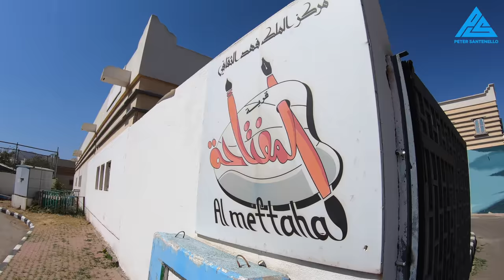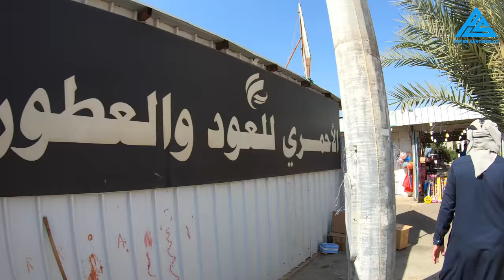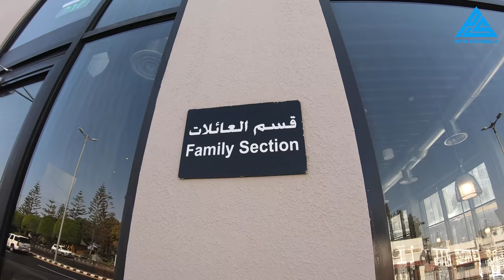Mission to Top of SAUDI ARABIA (0 tourists/best scenery!) 🇸🇦INSIDE SAUDI ARABIA #4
Al Habala is one of the highest points in Saudi Arabia. I journey from the city of Abha to this remote destination: an empty cable car, a few workers, and me. MORE BELOW↓

FOLLOW ME 📸

MY GEAR 🎥

► SD Cards
► Drone (I use sparingly)
► Hard drives
- Slower/less expensive
► Backpack

NOTE 📝